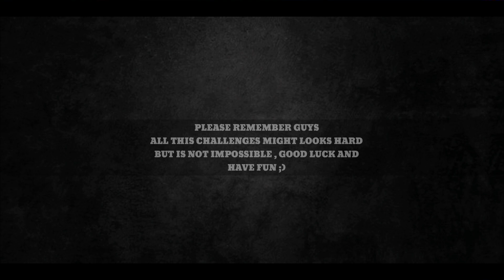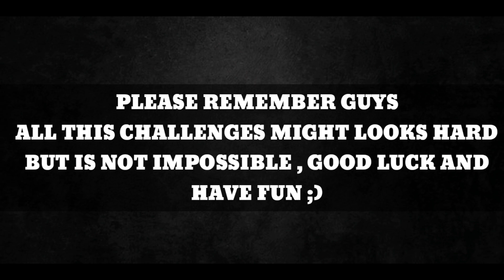How To Unlock GOLD And DIAMOND CAMO For BASEBALL BAT In Call Of Duty Mobile